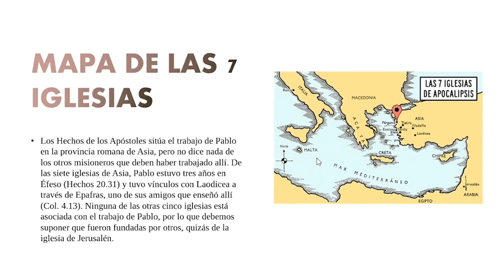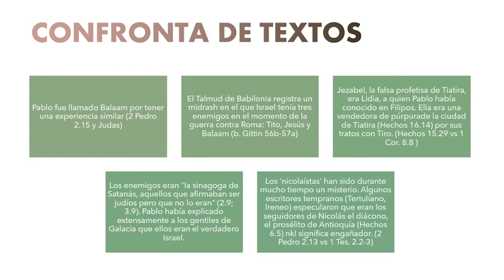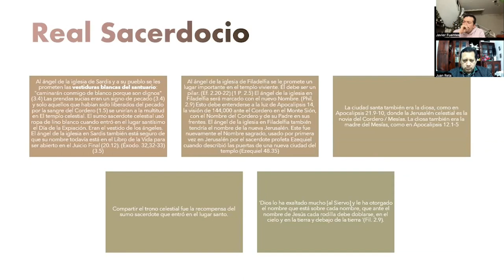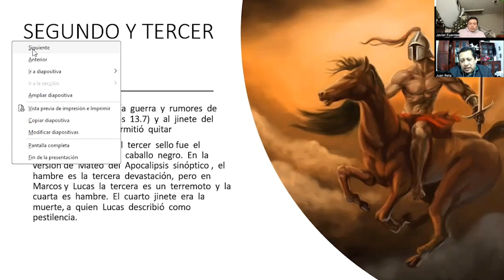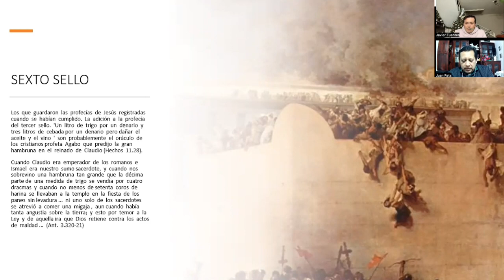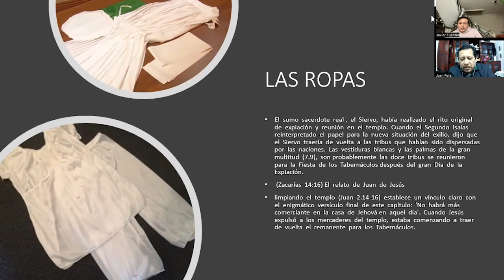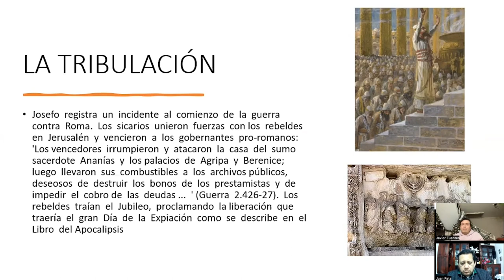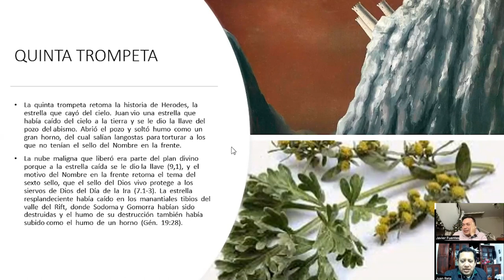Curso Nuevo Testamento (Clase 5-Parte 3) LA APOCALÍPTICA CRISTIANA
¡Bienvenidos a la última clase de nuestro curso sobre la apocalíptica cristiana! En esta sesión, Juan nos lleva a un profundo análisis de la apocalíptica en el Nuevo Testamento, centrándose en la relación entre el templo, los siete sellos del Apocalipsis y la restauración de las ordenanzas sagradas.

Durante este episodio, abordaremos los siguientes temas:

Influencia del Primer Templo: Juan comienza recordando cómo el primer templo de Jerusalén es el referente inicial para entender la apocalíptica. Se discute la importancia de las ordenanzas del templo y cómo estas influyen en la narrativa apocalíptica.
Visiones de Ascenso: Se explora la idea de que los apocalípticos eran visionarios que experimentaban ascensos al cielo, simbolizando la conexión entre el templo terrenal y el celestial.
El Libro de Apocalipsis: Se analiza la estructura del libro de Apocalipsis, que combina cartas, revelaciones y visiones, y se discute su datación y el contexto de las siete iglesias a las que se dirige.
Crítica a Pablo y las Siete Cartas: Juan examina cómo las primeras cartas del Apocalipsis critican las enseñanzas de Pablo y presentan una visión alternativa del cristianismo, destacando la tensión entre las comunidades judías y gentiles.
Los Siete Sellos: Se profundiza en el significado de los siete sellos, que representan eventos catastróficos y la expectativa de un juicio divino, y cómo estos sellos se relacionan con la historia de Israel y la opresión romana.
La Promesa de Restauración: Se concluye con la promesa de que, a pesar de las tribulaciones, los verdaderos creyentes recibirán la redención y la restauración del templo, simbolizando la esperanza de un nuevo orden divino.
Temas destacados:

La relación entre el templo y la apocalíptica.
La figura del sumo sacerdote y su papel en la restauración.
La importancia de las vestiduras sagradas y los rituales del templo en la vida cristiana.
Este episodio es una invitación a reflexionar sobre la rica simbología del Apocalipsis y su relevancia para los cristianos de hoy. Déjanos tus comentarios y reflexiones sobre cómo estas enseñanzas impactan tu vida espiritual.

A) FUENTES DE LA APOCALIPTICA JUANINA
  B) ENTORNO HISTÓRICO DE LOS DIVERSOS TEXTOS QUE LA COMPONEN
  C) UN TEXTO PARA EL FIN DE LOS TIEMPOS.
  D) ELEMENTOS DE LA APOCALIPTICA HEBREA IDENTIFICABLES EN EL APOCALIPSIS DE JUAN
  E) ELEMENTOS DE QUMRAN EN EL APOCALIPSIS DE JUAN
  F)  ELEMENTOS GRECOLATINOS EN EL APOCALIPSIS DE JUAN
  G) LA REINTERPRETACIÓN TARDIOMEDIEVAL Y PROTESTANTE DEL APOCALIPSIS Y SU INFLUENCIA EN EL PENSAMIENTO SUD.